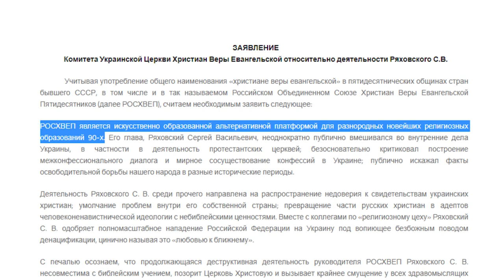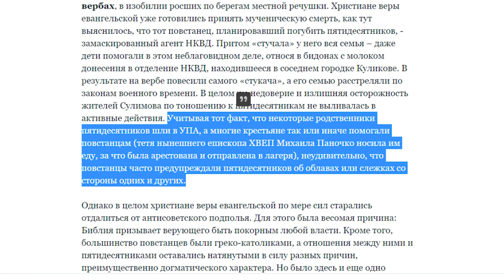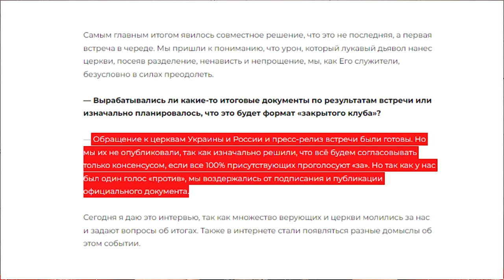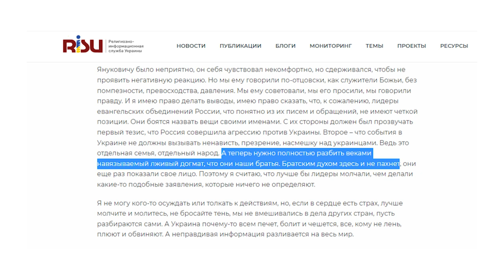Глава пятидесятников Украины, призывавший бомбить Донецк, осудил епископа Ряховского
Комитет Украинской Церкви Христиан Веры Евангельской (УЦХВЕ) сделал заявление по деятельности начальствующего епископа Российского объединенного Союза христиан веры евангельской (пятидесятников) Сергея Ряховского. Это заявление определенно станет черным клеймом на репутации УЦХВЕ и лично епископа Михаила Паночко.

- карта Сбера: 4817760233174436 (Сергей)